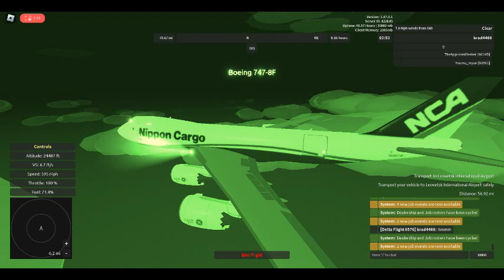Flying the Boeing 747-8F on Aeronautica